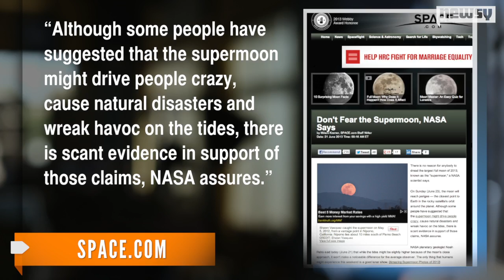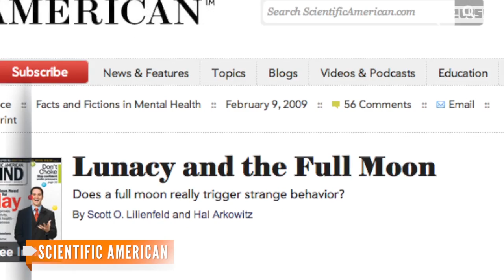Big, Bright 'Supermoon' to Shine Sunday Morning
At its perigee, or closest to Earth, the moon will appear larger and brighter than a typical full moon, NASA says.